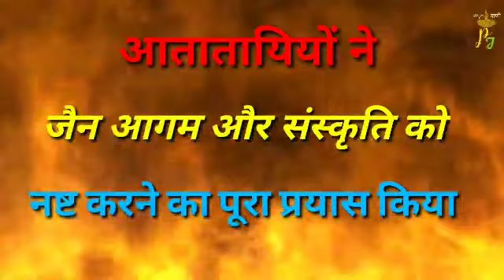6 माह तक जले जैनशास्त्र / आ. विशुद्ध सागर जी के आशीर्वाद से ताम्रपत्र में हुआ लेखन प्रारंभ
6 माह तक जैन शास्त्रों की होली जलाई गई, संस्कृति को नष्ट करने का प्रयास किया गया
              आज विशुद्ध सागर जी द्वारा संस्कृति के संरक्षण और संवर्धन का कार्य किया जा रहा है, इसी क्रम में 'शुद्धात्म- तरंगरणी' ग्रंथ को ताम्रपत्र पर लिखा गया,
              संगस्थ मुनि सम्पूर्ण सागर जी की  प्रेरणा एवं उनके गृहस्थ जीवन के परिवार द्वारा यह कार्य किया गया ।
        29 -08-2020 को  भव्य विमोचन हुआ आचार्य भगवान के सानिध्य में।